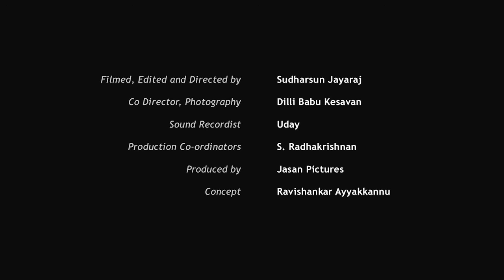Asaf Bartov talks about the role of Wikipedia in growing Indian languages